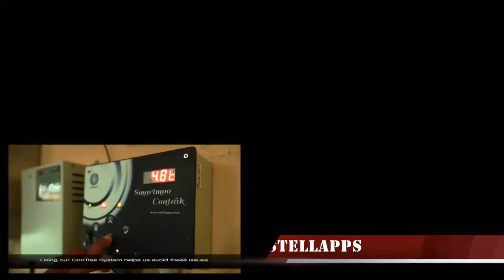ConTrak™: Cold Chain Management Teaser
ConTrak™ powered by SmartMoo™ optimizes cold chain management through an advanced web-based, real-time remote monitoring and reporting system designed for Bulk Milk Coolers (BMC), Silos, and Cold Rooms. BMC data logger based on IoT technology with cloud storage features, powerful sensors, and detailed analytics; courtesy ConTrak™ aid dairy farmers in premium milk production. BMC Remote Monitoring System and Data Logger based on IoT principles for cold chain management are designed specifically so that the dairies can take advantage/benefits of the features given below.
·         Under-chilling / Over-chilling detection
·         Cleaning –in-Place (CIP) adherence & compliance detection
·         Cold chain breakage detection
·         Real time monitoring and controlling system for temperature- configurable cut-off and cut-in temperatures
·         Real time monitoring system for volume
·         Real time monitoring and controlling system for agitator
·         Real time monitoring system for milk pump
·         Milk Lifting schedule adherence & compliance detection
·         Real time monitoring and controlling system for compressor
·         Real time monitoring and controlling system for Power supply – Electricity and Generator
.         DG / GRID power consumption computation
·         Data transfer through GSM to cloud server
·         Alerts via Email & SMS
·         Daily, Weekly, Monthly Reports via Email – location-wise, vendor-wise, capacity- wise
·         Correlation with milk procurement data and milk lifting data